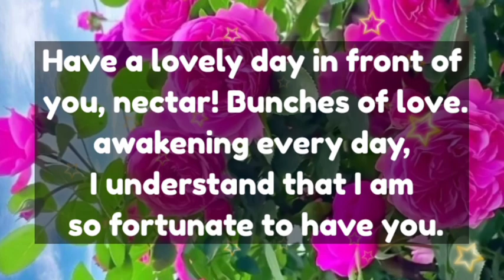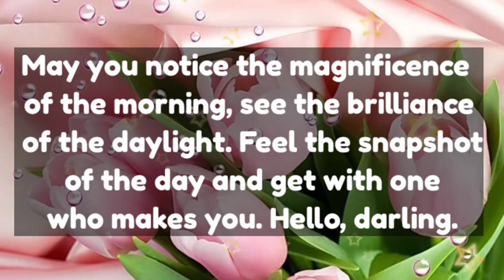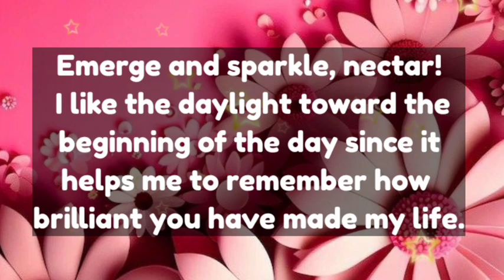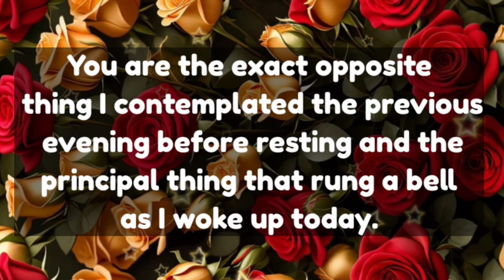Dm to Df 💕 || You are fearless and strong, I respect about you a lot..!😘🥰🫂💕❤️😘💞😍🎁🪅💍👑💐🌹🧬❤️‍🩹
1

my love
dm current energy
divine masculine
dm df
dm message to df today
dm tarot
dm reading
twin flame
twin flames
Karmic
happy twins 11:11
love
Love
love quotes
love poem
love poems
love lines
love feel
true love
poem
poems
love songs
love music
feelings of love
love feelings
Dm to df
dm df
dm
 df dm
aquarius
df
taurus
unique tarot
all i want
aquarius tarot
virgo
twin flame reading today
twin flame